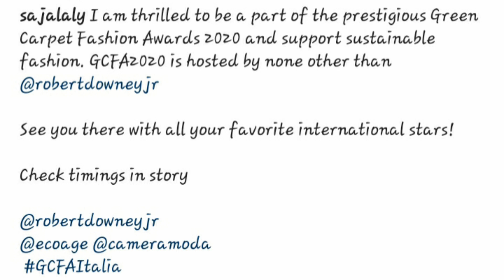Sajal Ali and Ahad Raza Mir At Green Carpet Fashion Awards 2020 || Sahad At GFCA